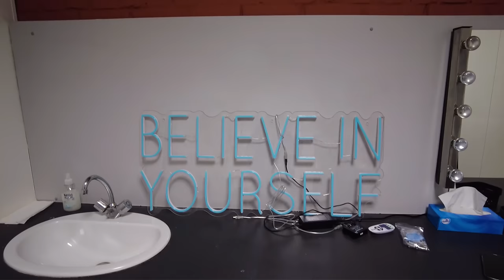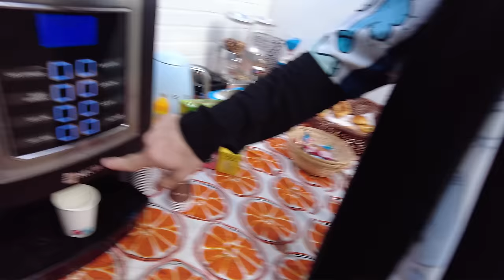J'AI REPOUSSÉ MES LIMITES ! 💃 (VLOG DALSI)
J'ai vécu une aventure incroyable sur Danse avec les stars d'Internet, merci encore pour tout...

Cadre : Baghera Jones
Montage / DA : Vincent Rey
Miniature : Romana DODICI
Photo Miniature : Pixeline